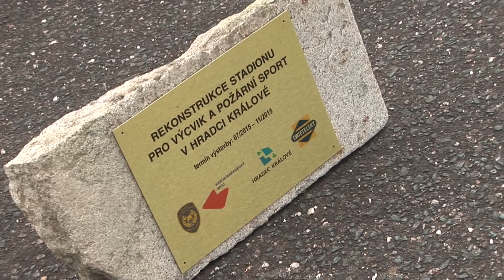Rekonstrukce stadionu pro hasiče byla zahájena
Hasiči v Hradci Králové zahájili rekonstrukci stadionu pro výcvik a požární sport v blízkosti Brněnské ulice. První etapa za více než 23 milionů korun má být hotova do konce listopadu, pak by měla navazovat druhá etapa za dalších asi 25 milionů korun. Po dokončení stadionu půjde o výjimečnou záležitost, kterou hasiči v jiných krajích rozhodně k výcviku nemají. Podívejte se na reportáž.